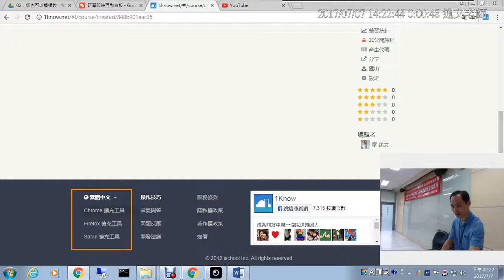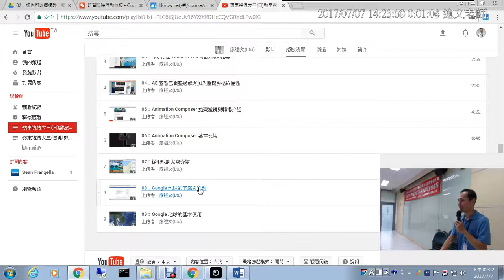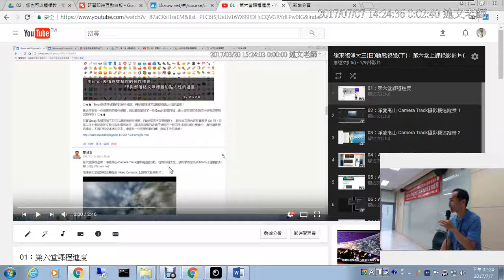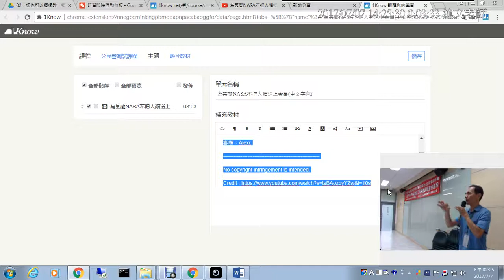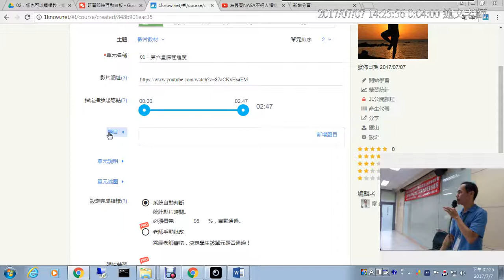10：建立自己的課程：使用瀏覽器擴充工具加入影音教材